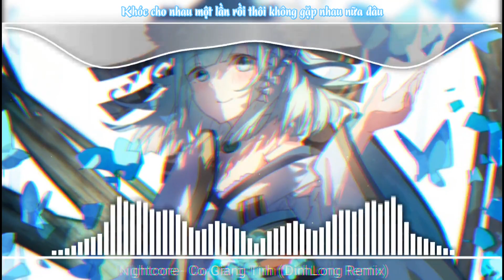✿『♫•Nightcore•♫』Cố Giang Tình (DinhLong Remix)《Phát Hồ x JokeS Bii》|Lyrics| SuttenNightcore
📌 Song Information:
🎧Song:✿『♫•Nightcore•♫』Cố Giang Tình (DinhLong Remix)《Phát Hồ x JokeS Bii》|Lyrics| SuttenNightcore
➥©️Edit Video By:SuttenNightcore
➥Support:
♪ DinhLong:

➥♫Lyrics♫:
1StVERSE:
Trái ngang, vỡ tan ai đưa con đò sang
Bến xưa vẫn mong, trông ngóng trong vô vọng
Đắng cay còn đây, sao buông xuôi đôi bàn tay
Má hồng hây hây thẹn thùng bên anh giờ đâu chẳng thấy
Trót yêu nhau từ thời mộng mơ, tựa vần thơ ghi vào trang vở
Thuở ban sơ thẹn thùng thương nhớ bằng tất cả ngây thơ
Lối em đi thì ngày một khác, ngọt ngào không thấy chỉ toàn chua chát
Xuân sắc em tôi sao giờ đây hao gầy xơ xác
Siết đôi tay ngậm ngùi nơi đây, nhìn trời mây duyên mình ai lấy
Tiếng ai than thở lòng hiu vắng, làn sương khói bao vây
Trách do thân phận anh chẳng thể lo em hương sắc trời
Mong ngày tới em vui cùng tình nhân mới.

ĐK:
Khóc cho nhau một lần rồi thôi không gặp nhau nữa đâu
Bến sông xưa nơi mình thường ngồi, cạnh bên nhau rất lâu
Áng mây bay ngang trời tựa như, ân tình trôi thế thôi
Lòng không nói nhưng sâu bên trong tim đau nhói mỉm chặt môi.

Rap:
Lời em nói, lời em quên như dao cứa vào tim gan
Nỗi buồn anh nếm là từng vị đắng, rồi say trong miên man
Là vì anh nhớ thương em, cô thiếu nữ bên sông quê
Bóng dáng tình xưa ngày nào còn đó sao em đi mãi vẫn không về
Nhiều lần than thân trách phận trách do vì anh đã phải lòng
Cảnh đẹp, cây đa bến quê sông nước, em đi còn ai để trải lòng,
Em, cười nói, vui vẻ, hạnh phúc, say đắm bên người ta
Nón lá đội nghiêng bao ngày anh đợi mặc cho bão táp hay mưa sa.

2ndVERSE:
Phút chia ly nhìn nhau rời đi ta cố, không được rưng hàng mi
Ngấm bao nhiêu sầu bi tại vì anh cứ mãi thương nhớ li bì
Lá vẫn vương hạt sương mà sao nay cố nhân người thương đâu mất
Vất vả hứa hẹn chi giờ đây cũng phải đem vùi sâu chôn cất.

Rap:
Câu hò ơi, nghe đau nhói, khi em buông bỏ đi chữ tình
Để rồi người bước, rồi người quên, lúc xưa trao nhau bức thư tình
Tiếng đàn cò, tích tịch tình tang, gió đung đưa áng mây hồng
Hơi men còn vương, cạn chén rượu cần, nhớ về người thương giấc say nồng
Anh có thể nói, có quyền nhớ, không quyền được yêu nà
Dù biết là không còn thương, không nên chờ, lệ ướt ngược chiều
Lưu bút ghi dòng thương nhớ, hoài niệm cũ trên bến sông xưa
Hương thơm tóc, người vương trong nắng, khẽ thôi gió nhẹ nhàng đung đưa…em vội quên à.

CODA:
Phía trước nơi hiên nhà còn mỗi ta à ha á ha
Thiên ý ngỡ như rằng cũng cách xa ha hà ha há
Dáng ai trông xế tà và mắt trong xanh mùa hạ
Liệu có quên tất cả để hóa lạ và xa…
🎨Artwork by:瑶柱
🔥This is just a video I made for entertainment purposes and my channel is not for the purpose of making money so the producer of this source can send a request to take down the video to solve it in fun and also to help my channel.(Mail: )
🔥Đây chỉ là một video tôi làm cho mục đích giải trí và kênh của tôi không nhằm mục đích kiếm tiền để nhà sản xuất nguồn này có thể gửi yêu cầu gỡ video xuống để giải quyết nó một cách vui vẻ và cũng để giúp kênh của tôi.(Mail: )